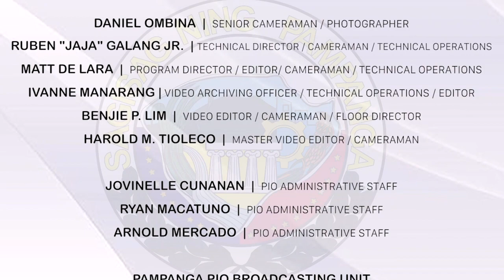Panibagong pag asa sa mga kabaatan na kapos sa buhay dala ng Tuloy Foundation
Ulat ni Luisse Rutao | Panibagong pag-asa sa mga kabaatan na kapos sa buhay dala ng Tuloy Foundation

BalitaPampanga November 25, 2023